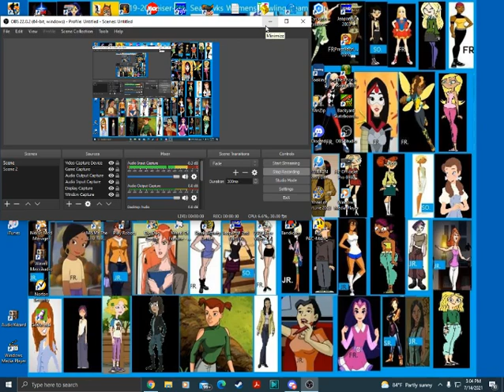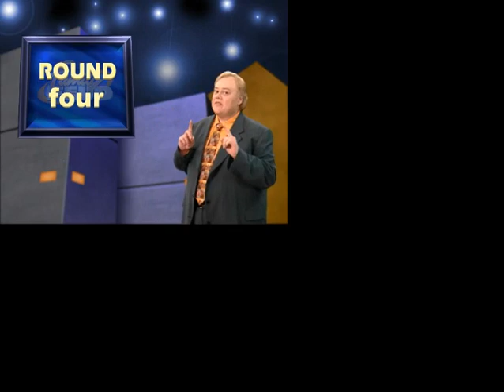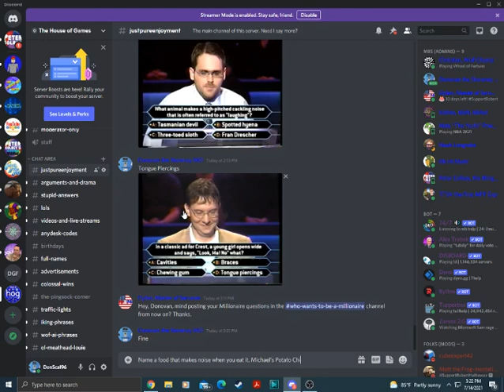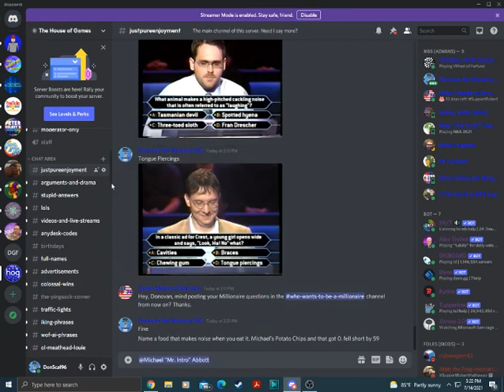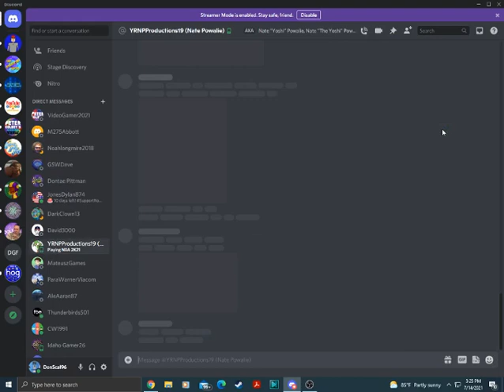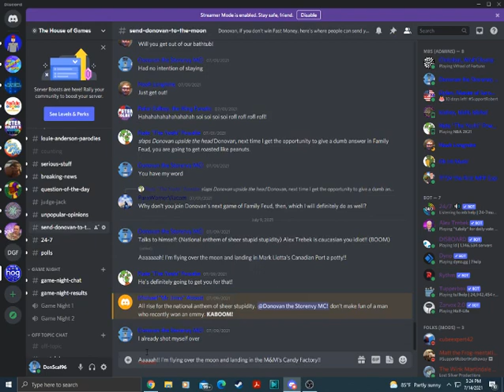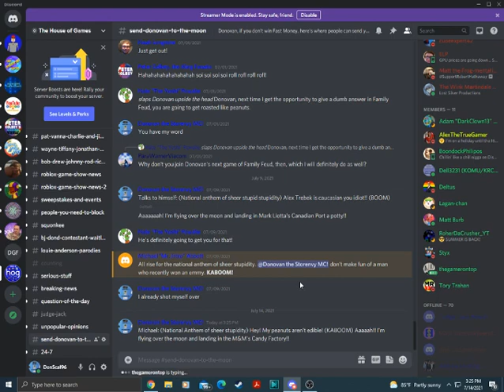Family Feud 2000 PC Game #283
Time for more Family Feud for the PC. Will this game be another big winning game? Or another shot to the moon?